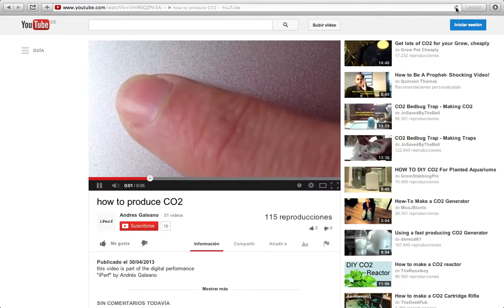how to get more clicks on youtube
this video is part of  the digital performance
"iPerf" by Andrés Galeano